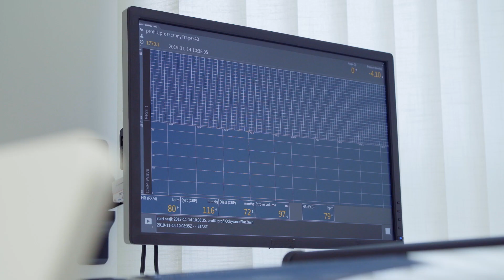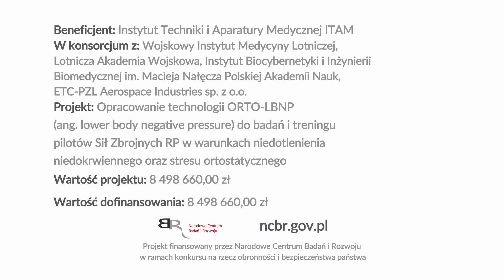Przeciążenia, czyli co wytrzymuje pilot myśliwca | Symulator Orto-LBNP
Zawężone pole widzenia, brak czucia w nogach, bardzo szybkie bicie serca. Ciało, które waży kilkukrotnie więcej niż normalnie - z takimi sytuacjami mierzą się piloci myśliwca.

Symulator ORTO-LBNP (ang. lower body negative pressure) wykorzystywany jest do badań i treningu pilotów Sił Zbrojnych RP w warunkach niedotlenienia niedokrwiennego oraz stresu ortostatycznego. Projekt Instytutu Techniki i Aparatury Medycznej ITAM (Sieć Badawcza Łukasiewicz) dofinansowany został przez Narodowe Centrum Badań i Rozwoju w ramach programów na rzecz obronności i bezpieczeństwa.